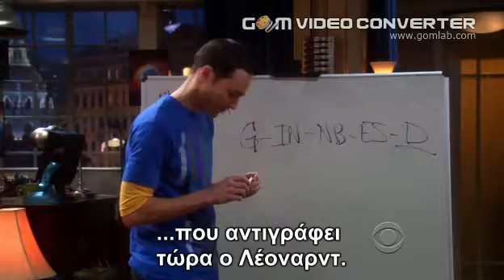Τι είναι η φυσική?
Περιγράφει με γλαφυρό τρόπο τι είναι η φυσική από που ξεκίνησε και πόση γνώση έχει συσσωρευτεί για να φτάσουμε στη σημερινή σύγχρονη εκδοχή της.